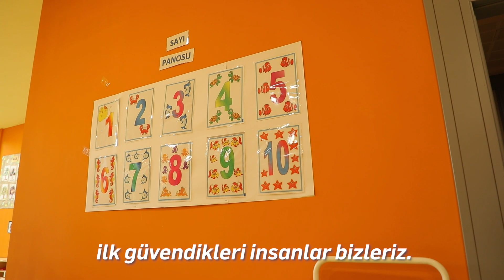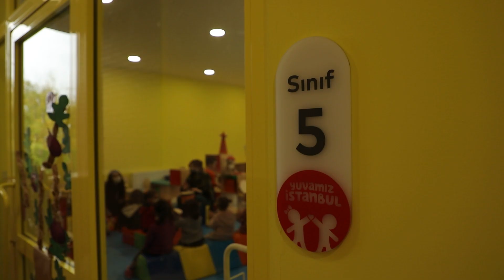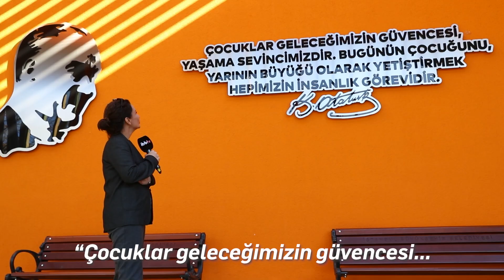YUVAMIZ İSTANBUL KREŞLERİNDE ÖĞRETMEN OLMAK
İstanbulMeraklısı Ebru Keser, bu şehrin çocuklarına eşit ve nitelikli kreş hizmeti sunan Yuvamız İstanbul kreşlerinden biri olan Sultangazi kreşimizde bir yolculuğa çıktı.

Değerli İstanbullular,

Yuvamız İstanbul projesini başarıyla hayata geçirmenin ve okul öncesi hizmetlerden mahrum kalan yüzlerce çocuğumuzu yuvalarıyla buluşturmanın mutluluğunu yaşıyorum.

Yuvamız İstanbul’un ilk merkezleri; sevgi dolu öğretmenleri, yepyeni binaları ve rengarenk sınıflarıyla hizmete açılıyor. Bir çok yeni merkezimiz ise tamamlanmak üzere.

Gün gelecek, size söz verdiğim gibi İstanbul’un her mahallesinde çocuklarımız yuvalarıyla buluşacak. Eğitimde fırsat eşitliğinden mahrum kalan çocuklarımız için de her şey çok güzel olacak.